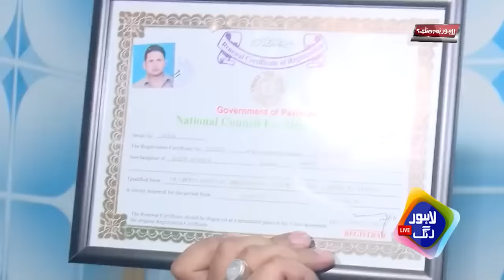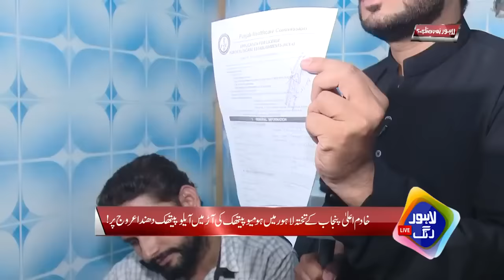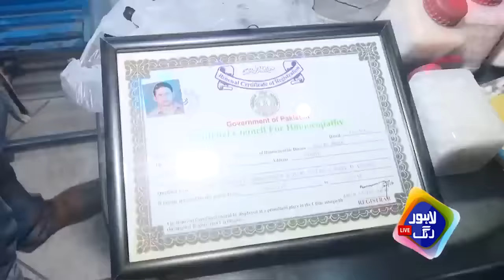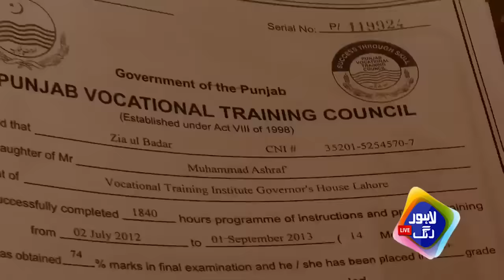Anchor Aur Jali Doctor Main Khatarnak Larai Ho Gai | Lahore Puchta Hai | Lahore Rang